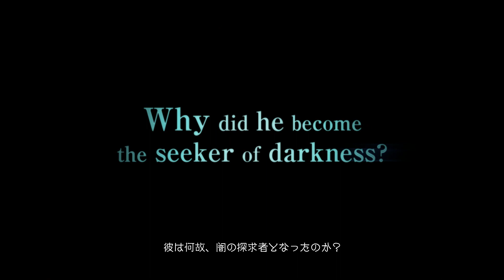[JP] Kingdom Hearts Dark Road - Trailer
Japanese Trailer for Kingdom Hearts Dark Road - Coming to Android and IOS.